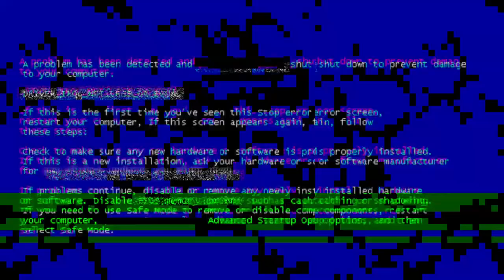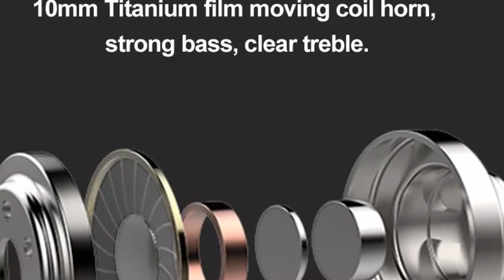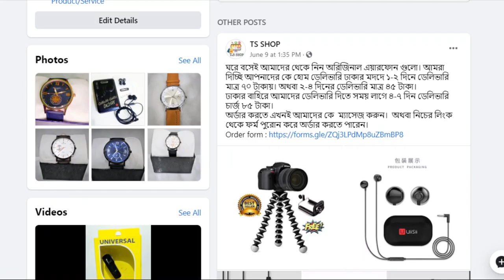Top 3 budget Earphone Under 500 tk | uiisii hm 12, hm 13, QKZ DM 10| Gaming earphone | TS SHOP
top 3 earphone in bd under 500 tk gaming earphone
Number 1 : uiisii HM 12
Number 2 : Uiisii Hm13
Number 3 : QKZ DM10